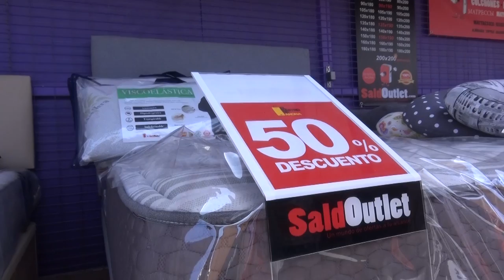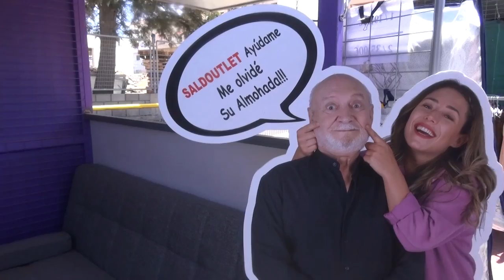🎦 reportajes Canal 10 | Rastro de Arona